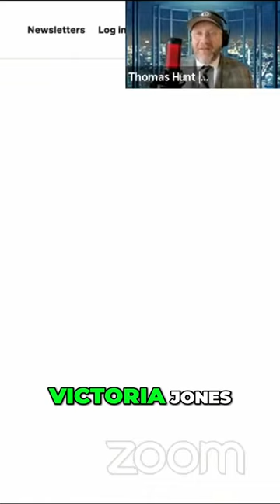Uncovering the Truth How Universities Brainwash Us Bitcoin's Image Problem